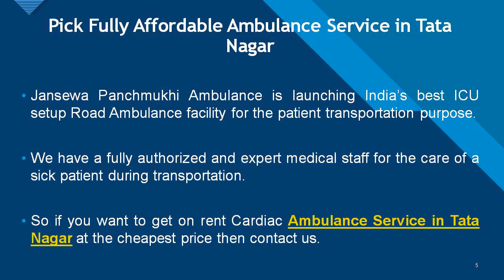Select Excellent Emergency Ambulance Service in Tata Nagar or Bokaro at Low Cost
Jansewa Panchmukhi Ambulance from Bokaro or Tata Nagar provides 365 days of ICU patient transportation facility with the support of a highly experienced medical staff. Therefore if you want to get on rent ambulance service with the ICU facility then communicate with us anytime.